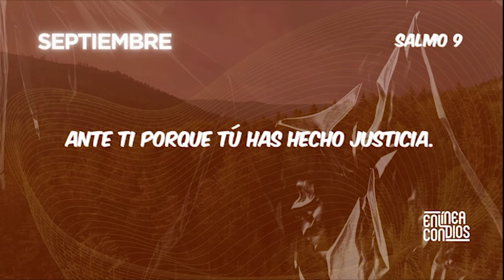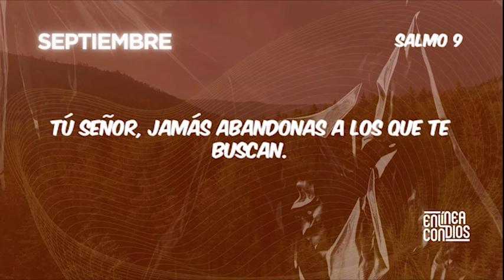PLAN TEMÁTICO DE LECTURA BÍBLICA (SEPTIEMBRE) / DÍA 14/ Oración de refugio en Dios